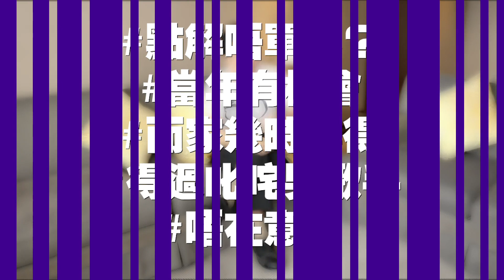【娛樂訪談】曾有機會單飛發展 蔡一傑：冇應承 | Yahoo Hong Kong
草蜢係樂壇數一數二嘅跳唱組合，其實當年有唱片公司高層遊說蔡一傑，作單飛發展，佢因為呢個原因冇應承...